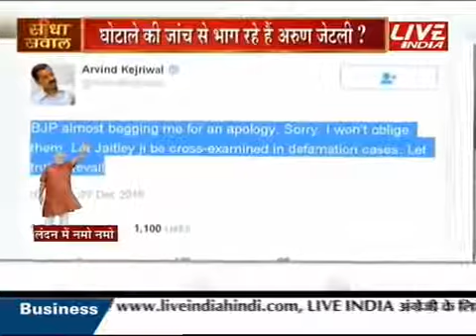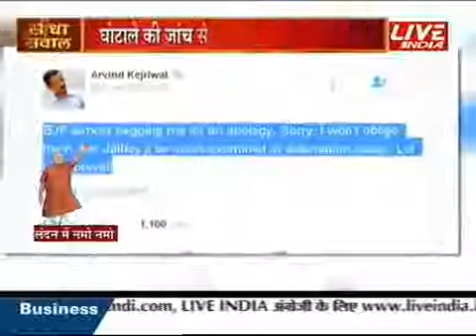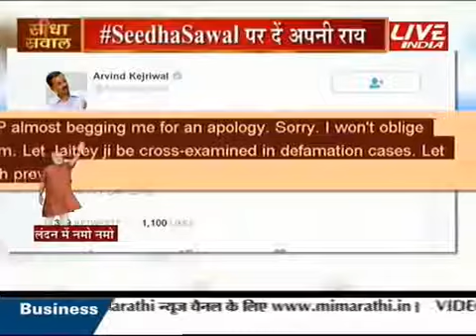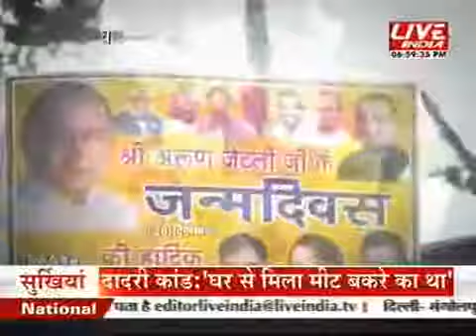क्या अरुण जेटली DDCA जांच से भाग रहे हैं ? Part 1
Wah Cricket: DDCA wakes up from slumber after ABP News revelation For latest breaking news, other top stories log on to: vesves

On Prime Time, a discussion on the ongoing political battle between the AAP and the BJP over alleged corruption in the DGCA. Should the AAP apologize for making allegations against Finance.